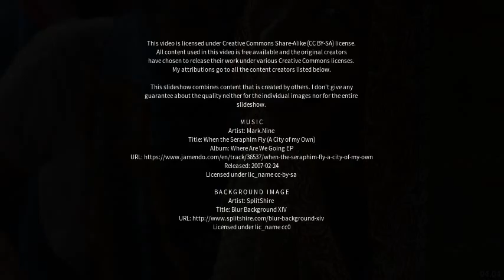Best places to visit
Best places to visit - Agonda (India) Best places to visit - Slideshows from all over the world - City trips, nature pictures, etc.